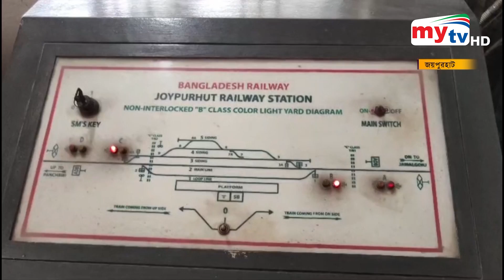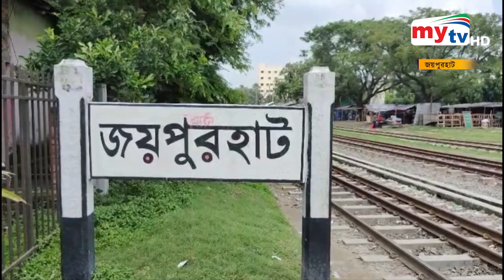২৭০ টিকিটের পরিবর্তে যাত্রী ১০০০ জন | Mytv News